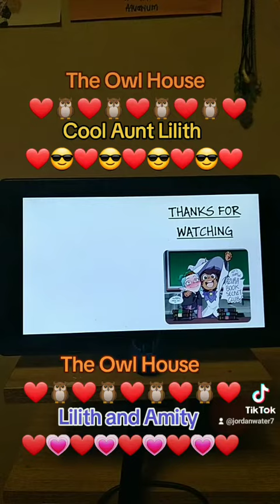The Owl House Cool Aunt Lilith🦉❤🦉